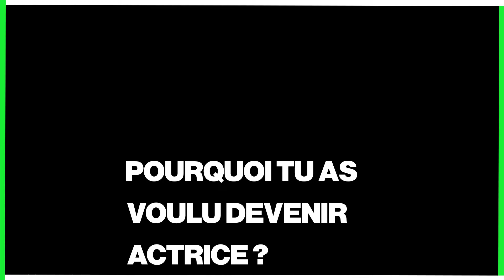Week-end Family (Disney+) : l’ITV Clap de Liona Bordonaro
« Eric n’apprend pas son texte mais c’est ça qui fait son charme. Il adore l’impro, tu peux avoir mille versions de la scène »

Liona Bordonaro nous parle de la nouvelle série Disney+ « Week-end Family » avec Eric Judor  🎬 ⤵

Crédits :

►Journaliste : Stéphanie Chermont
►Réalisation/Montage : Margot Guerillon